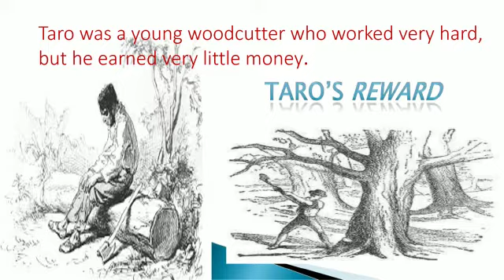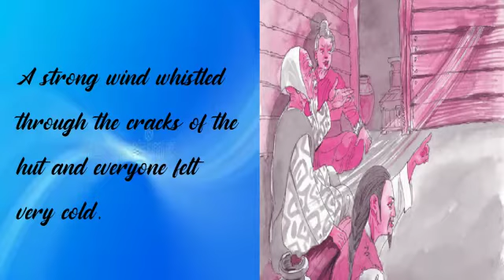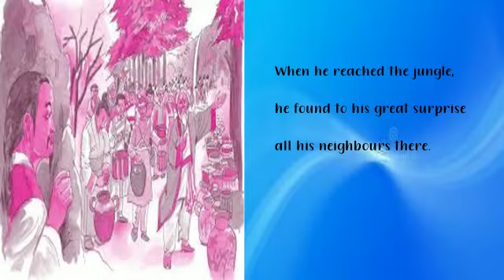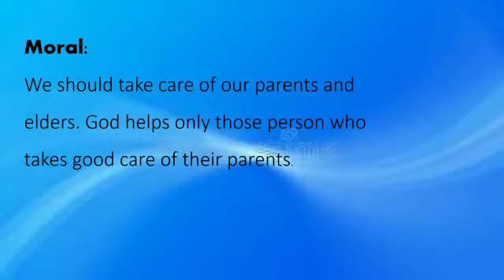Grade 6 English Jayapriya Taro's Reward Video 1